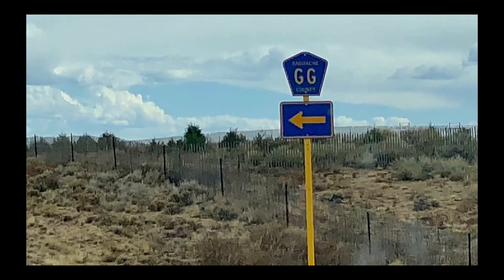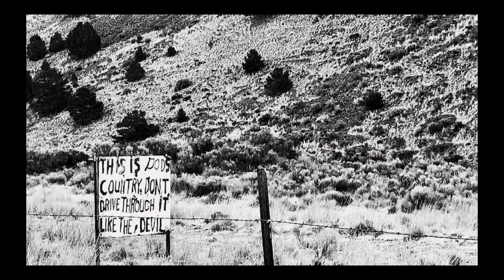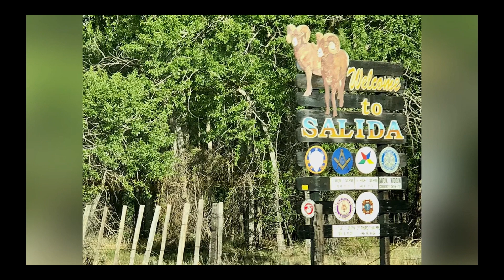💜 Gorgeous Colorado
Moffatt, Saguache, villa grove, Salida, poncha springs, Howard, Coaldale, Cotopaxi